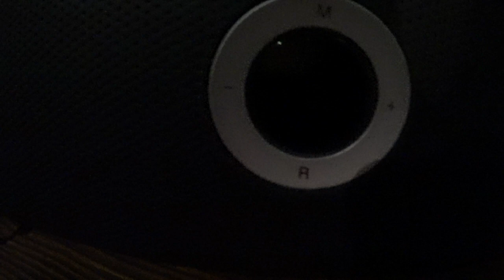СКРЫТАЯ КАМЕРА | ШОК | НАШЁЛ СКРЫТУЮ КАМЕРУ В НОМЕРЕ!!!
Хочу показать вам ролик как можно найти камеру или микрофон у себя в номере. В это трудно поверить но такие камеры практически везде устанавливаются в гостиницах или посуточно комнатах. Хозяева нечего не боятся и снимают всех посетителей на видео или прослушивают вас. Но даже когда вы находите такое устройство то им не чего не будет. Так как они просто напросто открестятся что это не их рук дело и они даже о нем не знали. Вы же отследить куда шел сигнал тоже не сможете. Общим смотрите что я нашел.